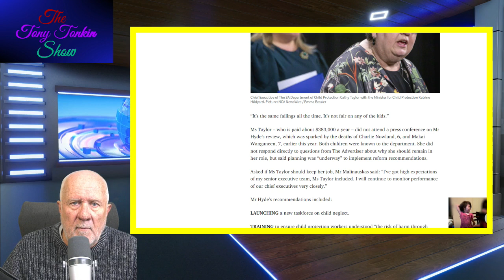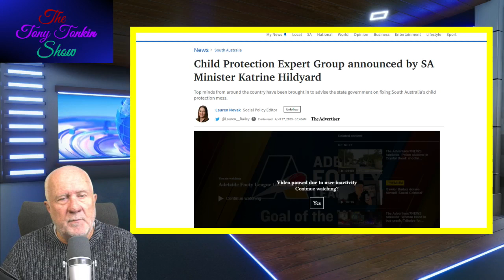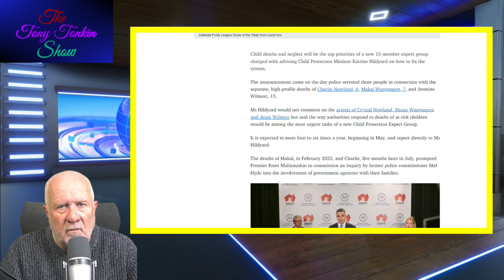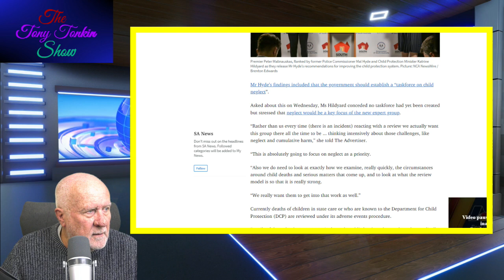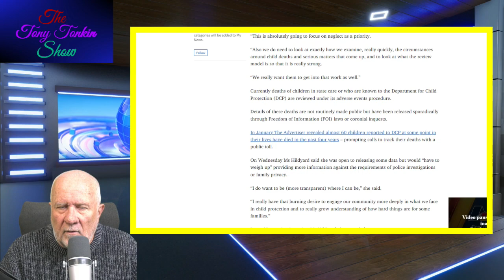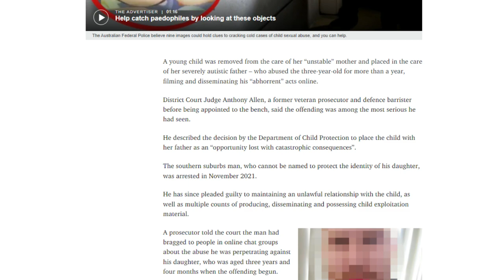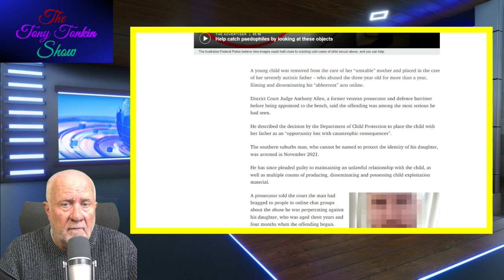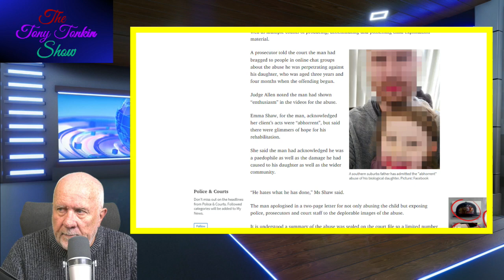Department returns child to pedophile father.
Tony reviews the proposed changes within the Department of Child Protection and their failure to protect our children.